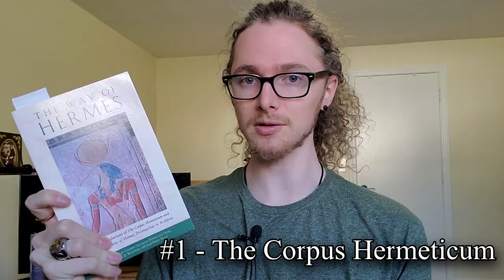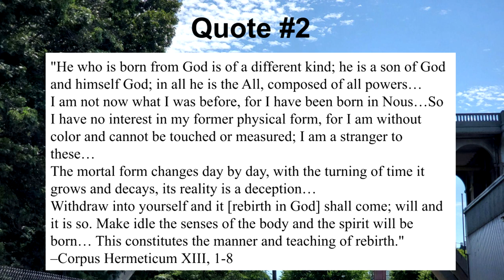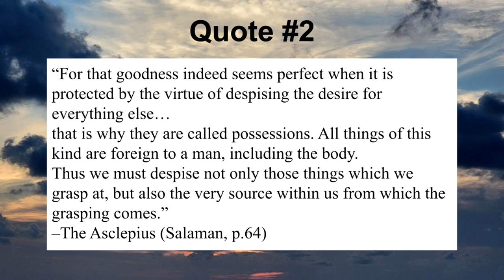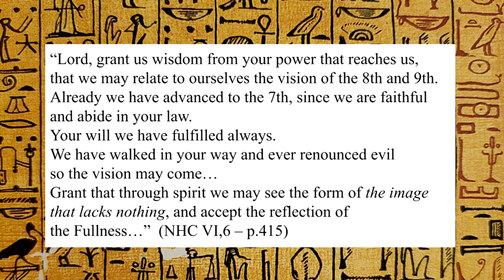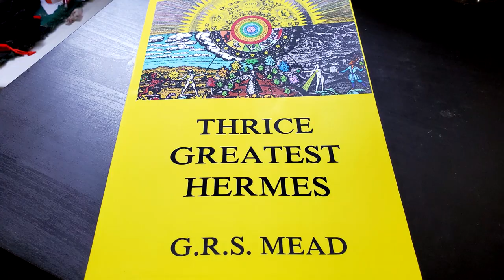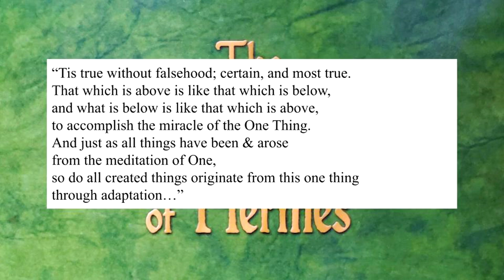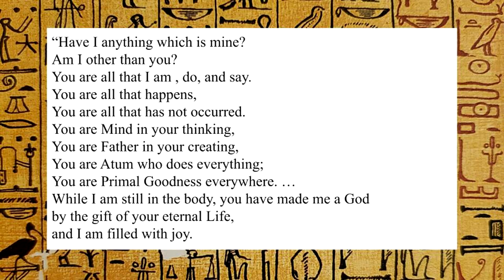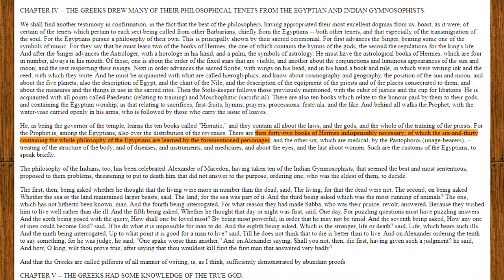10 Essential Hermetic Texts: the Spiritual Tradition of Egypt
I present 10 essential Hermetic texts useful to study for the spiritual path, and include example quotes for each.
I spend more time on the first 3 major ones to give you an idea of the spiritual concepts you can expect.
These are within the wisdom category of Hermeticism (called religio-philosophical),  as opposed to astrology, etc.

Timestamps
1 - Corpus Hermeticum - 00:48
2 - The Asclepius (Logos Teleios) - 03:56
3 - Discourse on the 8th & 9th - 06:31
4 - Prayer of Thanksgiving - 08:39
5 - Definitions of Hermes to Asclepius - 09:32
6 - Stobaeus 11:05
7 - Emerald Tablets of Hermes - 12:54
8 - Kybalion - 14:07
9 - Hermetica - 15:03
10 - Emerald Tablets of Thoth - 17:18
11 - Bonus - 18:26

*Book Links:
The Way of Hermes
The Asclepius
Nag Hammadi Library
Stobaeus (Kessinger, only has excerpts 1-13 + an entire Asclepius)
Thrice Greatest Hermes (contains all 27 Stobaeus excerpts + much more)